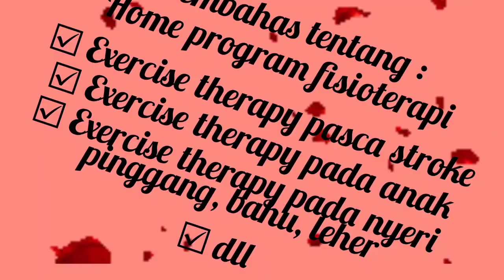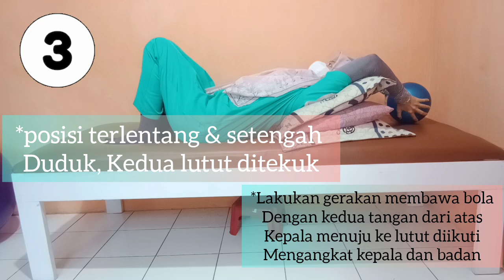Terapi latihan penguatan otot penegak tubuh pasca stroke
Terapi latihan penguatan core atau penguatan otot-otot penegak tubuh pasca stroke bertujuan agar stroker mampu duduk, berdiri dan berjalan dengan baik.
untuk berdiri dan berjalan tidak hanya diperlukan kekuatan kaki saja tapi sangat diperlukan kekuatan dari otot core agar pada saat berdiri dan berjalan stroker tidak mudah terjatuh.